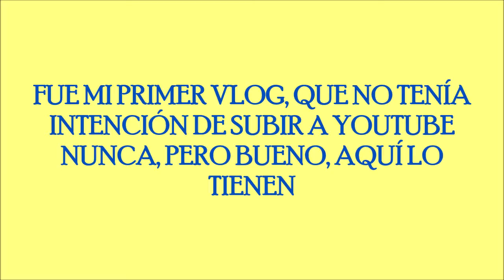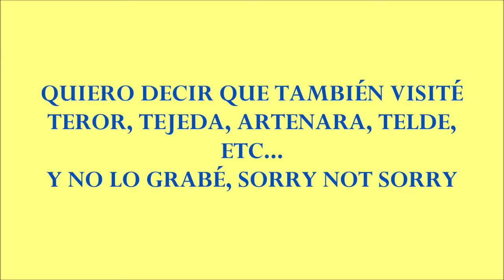me fui a GRAN CANARIA en 2017 ✈ / VLOG GRAN CANARIA (2017) / SAMUEL MONCAB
¡Hola delfines y delfinas! Fue el primer vlog de viaje que hice, no es muy profesional, lo sé